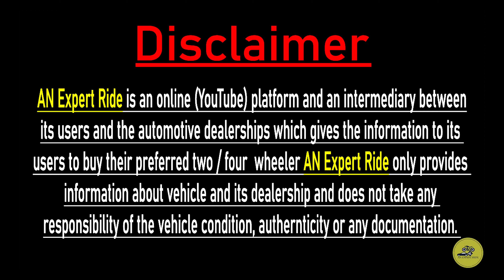Starting Price 60,000 Only Diwali Damaka Offer for subscribes💥Used Cars in best Condition7229888777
Used Cars in best Condition  Autoglitz Car Bazar Malviya Nagar.Diwali Offer🎉🔥 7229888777

Thanks Guys For Watching My Video Hope You Enjoy The Video If You Did So Please Don't Forget To Subscribe Our Channel So That I Can Make More Videos For You Thanks

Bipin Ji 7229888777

( Only For Rajasthan Customers )
Address : Malviya Nagar Autoglitz Jaipur